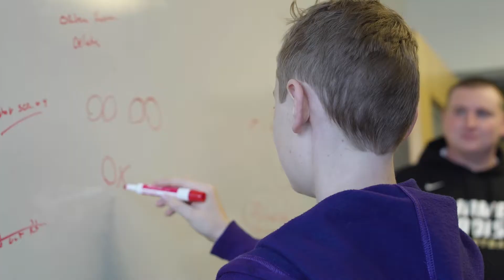2017-2018 JMU Football | Top Dog Experience